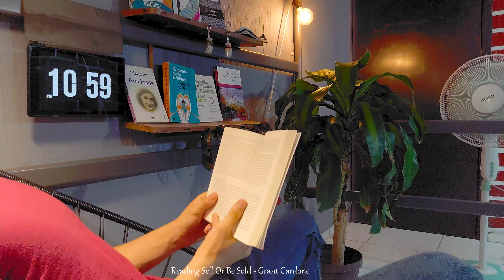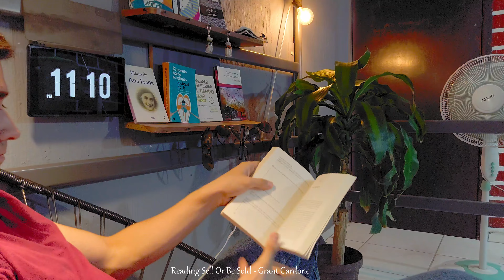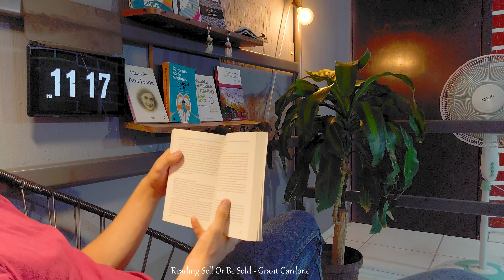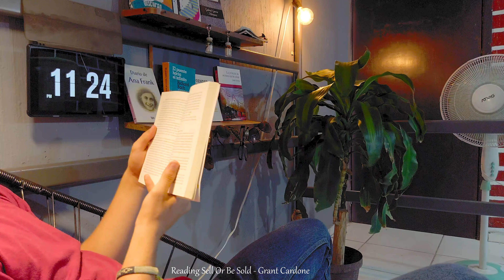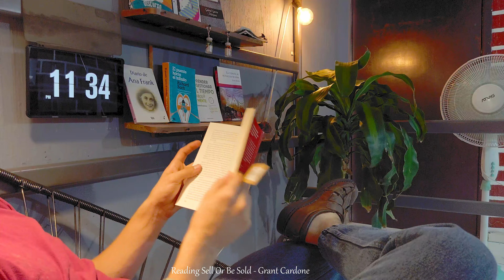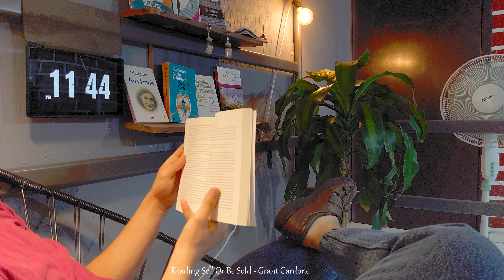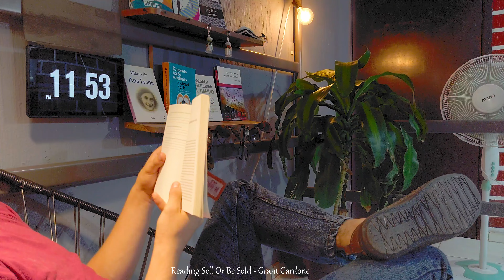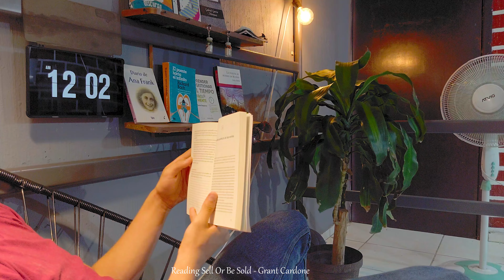Read With Me - Sell or be Sold / Vendes o Vendes ・ Calm Piano Music & Background Rain Sounds ・ 4K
Hi guys!

Today i will do something different, i will read my actual book 📚, Sell or be Sold by Grant Cardone, i bought this book for 15 american dollars in my city Guadalajara, is really more cheaper in amazon kindle but i didn't know about that platform. The reason because i'm reading and not studying it's because i'm holidays and i study HTML and CSS only and i need to be focused and record is not the best idea but dont worry, soon i will recod how i learn Code tipics. This night is raining and you're listening relaxing (for me) and piano music.

Anyway, i hope you enjoy this video, we will do better and better content every video!

⏱ Are you looking for an specific chapter?
   Look here!

♫ [00:00:03]Kasper Schill - Ava
♫ [00:03:53]Amaranth Cove - Moving Towards Fine
♫ [00:08:07]Johannes Bornlöf - Streams
♫ [00:11:32]Johannes Bornlöf - Reminiscence
♫ [00:15:05]Ever So Blue - Contrarium
♫ [00:18:15]Gavin Luke - All That You Will Be
♫ [00:23:05]Jakob Ahlbom - When It Rains It Pours
♫ [00:30:52]Lo Mimieux - Il Reste Du Temps
♫ [00:35:04]Trevor Kowalski - The Garden's Light
♫ [00:39:17]Trevor Kowalski - Homeward
♫ [00:43:00]Rand Aldo - Thinking Like The Flowers
♫ [00:48:02]Peter Sandberg - Dismantle
♫ [00:51:43]Lo Mimieux - La Fille Sans Larmes
♫ [00:55:19]Gavin Luke - Sentient
♫ [00:59:46]Gavin Luke - In Pursuit Of Happiness

 💘 If you Love the music, Follow the artists to listen them afther! 💘

If you're interested to be relax with virtual walks, look this playlist!, i walk in different places with a relax ambient noises.

🎒 My Gear

🎥 Camera - Phone Poco X3 Pro 128 ROM 6 RAM + 128 Micro SD V30
      Camera Config:

      APP: Open Camera

   Video Resolution: 3840x2160 (4K)
   No stabilization in real time or in post production.
   Codec: H264
   Video Profile: Gamma 2.8
   Stereo microphone
   Record Bitrate: 50Mb/s
   Upload Bitrate: 30Mb/s
   FPS: 30
   Shutter speed: 1/40s
   ISO: 800
   Manual Focus

   Tripod - Generic 5 dollars tripod